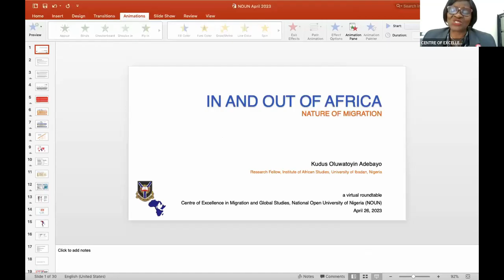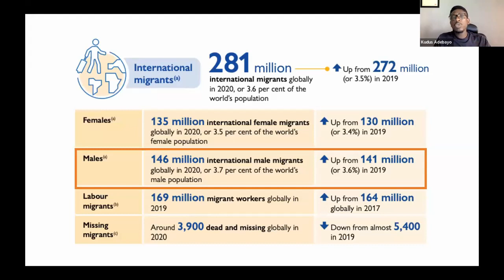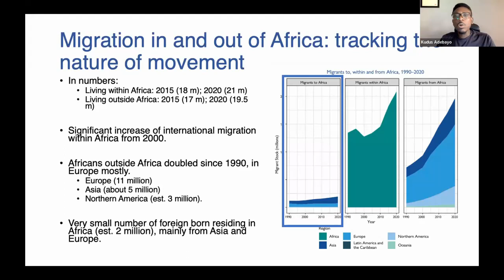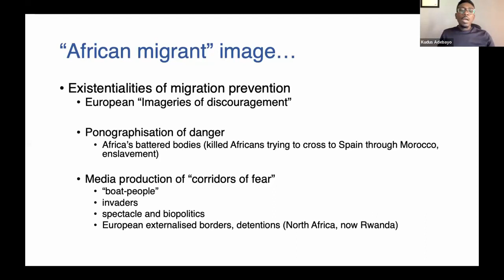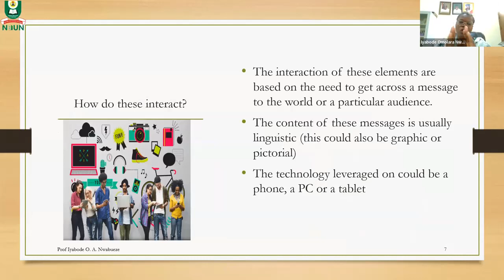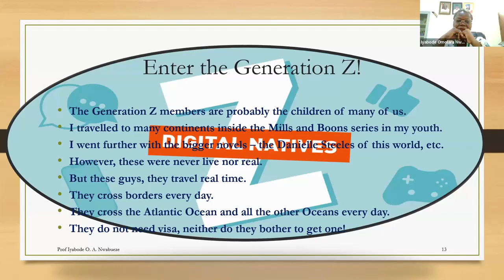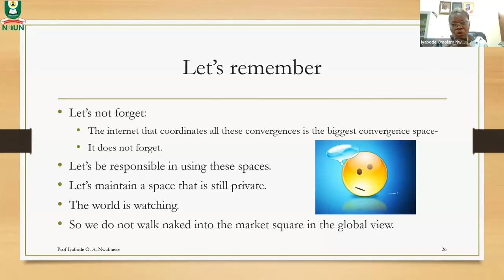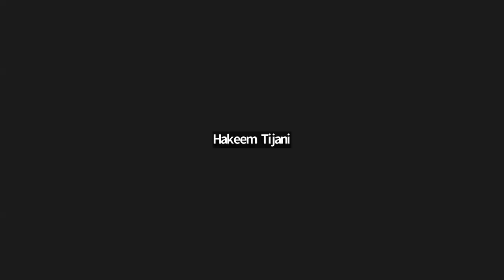Centre of Excellence in Migration and Global Studies CEMGS Webinar Se54 26 04 2023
Theme:  "In & Out of Africa: Nature, Multidisciplinarity and Convergence"